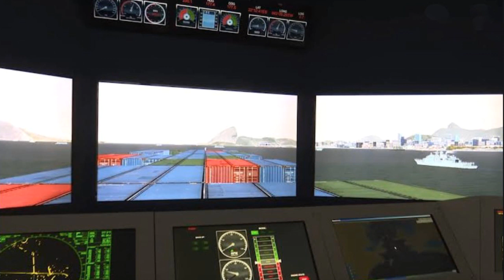Fazendo Café – O que é um Prático? Como se tornar um?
Apoios:
StarTalk®
Muito obrigado!

Processo seletivo para o concurso para praticantes de prático (site da marinha do Brasil)

Atualização: algumas regras mudam com o tempo.  Esse vídeo está desatualizado, aqui vai um link da Norman 12 atualizada até o dia de hoje, 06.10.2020.

Obrigado ao comentarista que me alertou da atualização.   Mea Culpa.

O assinante Gladson Ferreira lembrou-me que o inglês fluente é obrigatório,  e indicou um curso nos comentários.   Citou também que hoje está mais fácil saber quando vai ter concurso.   Aliás,  esqueci de mencionar que já houve provas totalmente em inglês!

apoia.se/cientonauta